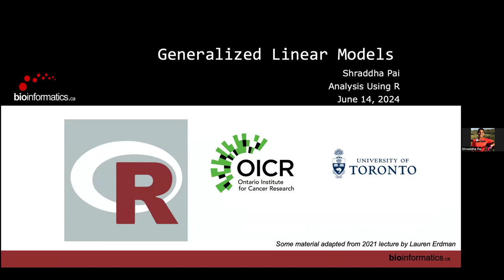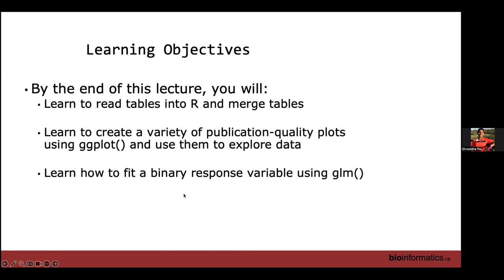CBW Analysis Using R 2024 | 03: Linear Mixed Models and Evaluation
Canadian Bioinformatics Workshop series:
- Analysis Using R (AUR), June 13-14, 2024
- Linear Mixed Models and Evaluation (Shraddha Pai)

Lecture slides and class materials for this workshop are available